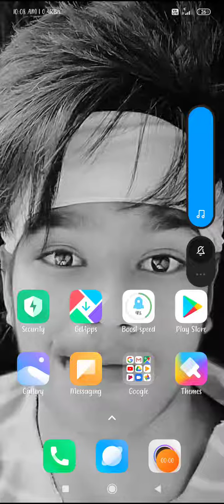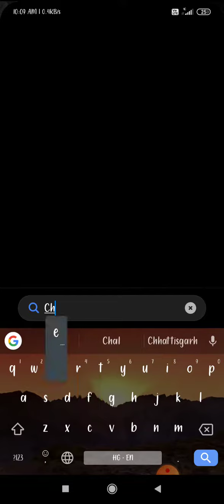KYA AAP APNE MIND KO SHARP KARNA CHAHTE HO?🤔. PUZZEL # GAME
hello,
       this is  really helpful video too increase your brain iq. we all how its important for us

date -:26-apr-2022
time 01:03 am.                    thanks
                                    by A.R.